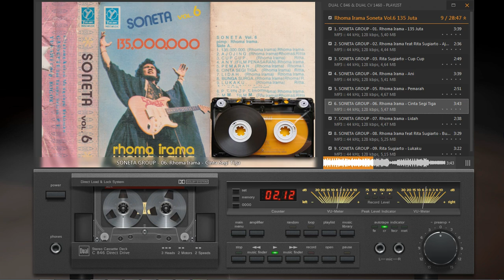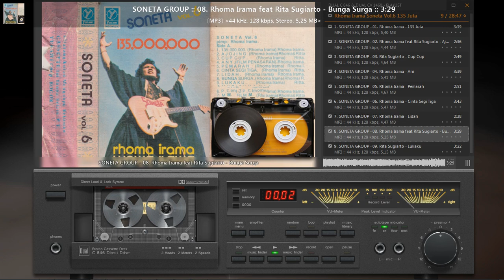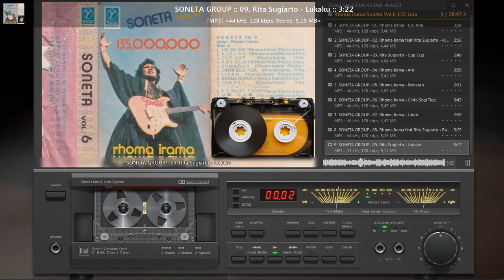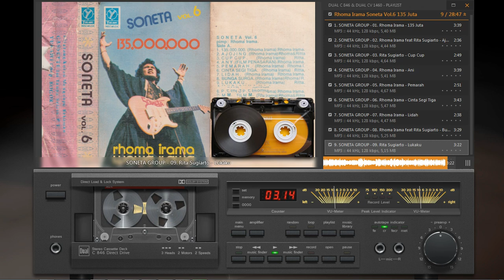Rhoma Irama Soneta Vol 6 135 Juta